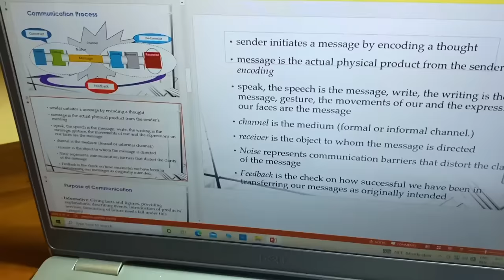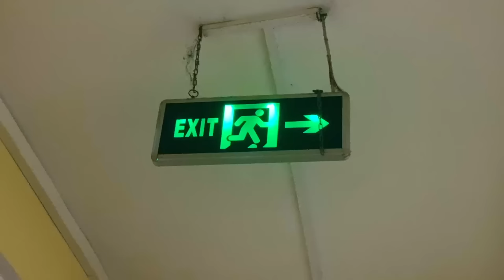University of Peradeniya Hostel life Vlog | EDU with DULANKA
HELLO! I'm Dulanka  and Welcome to my "EDU with Dulanka" youtube channel! This channel is all about teaching you political science which will help you out on upcoming G.C.E Advanced Level Examination.
I'm hoping to share new more political lessons with you guys through this channel!